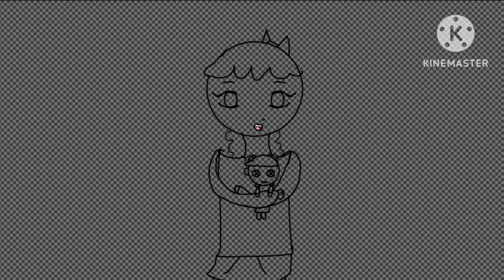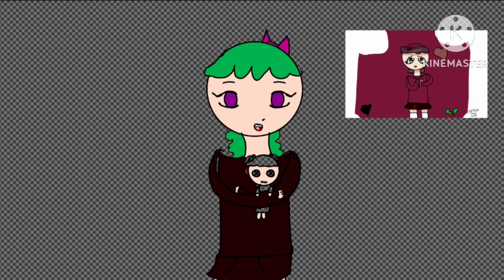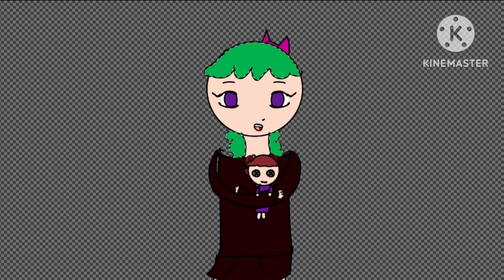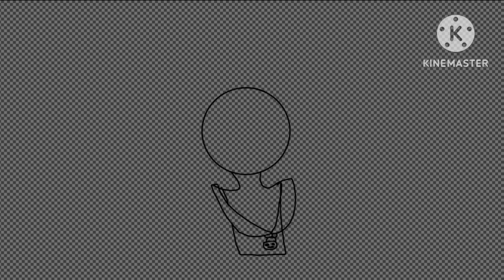2 Speedpaints in 1 video :P